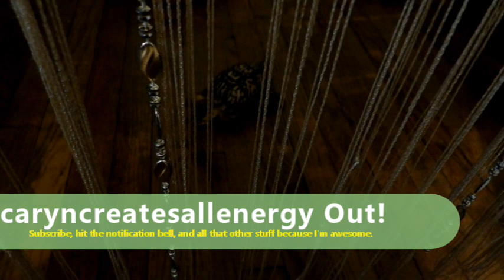Our upcoming Band, My letter to Dominos Pizza, My unhealthy hair, Christmas is coming for y'all!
Our upcoming Band, Joking and serious about my my letter to Dominos Pizza, Trying to fix my unhealthy hair, Christmas is coming for y'all, Pretty places, My vegan sweet tooth, At the beach, Pizza from the cracks, The cracks